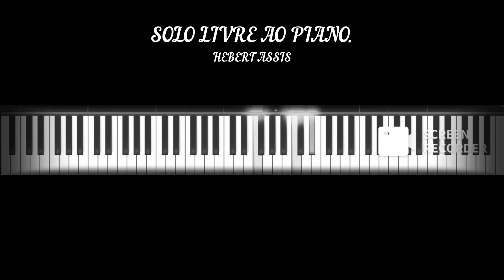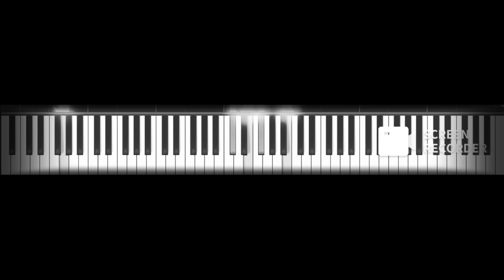NOIRE PIANO - IMPROVISAÇÃO LIVRE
IMPROVISAÇÃO LIVRE NO NI NOIRE PIANO